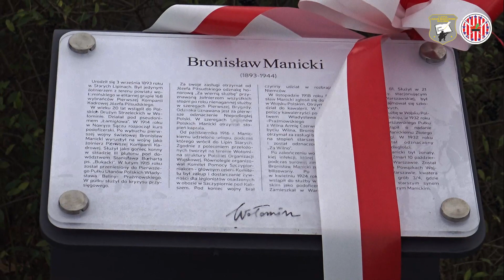Tablica Pamięci Bronisława Manickiego – Żołnierza Pierwszej Kompanii Kadrowej 🇵🇱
10 listopada 2021r. Wołomin ❤💪❤
"Legiony" w wykonaniu Kadeta klasy IIA Szymon Wolak ❤